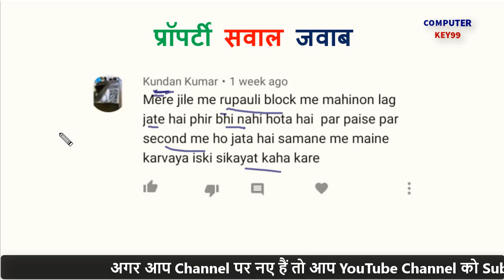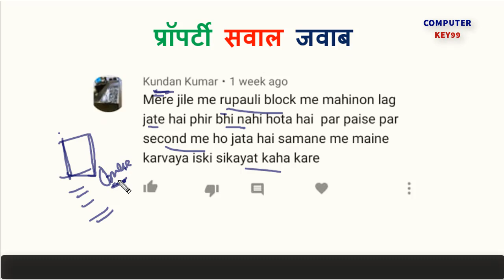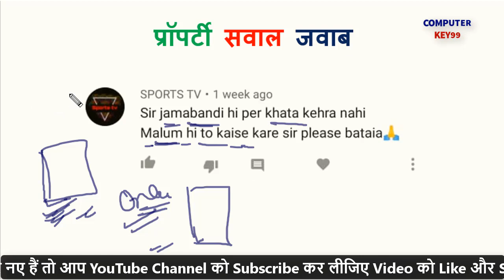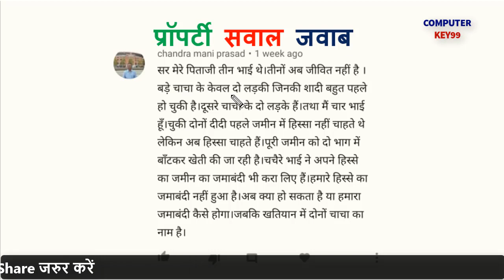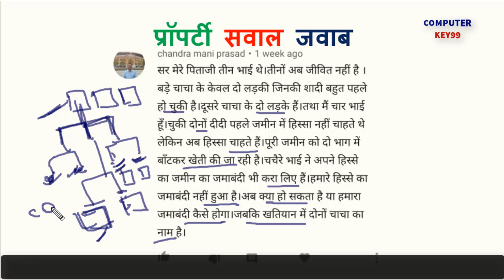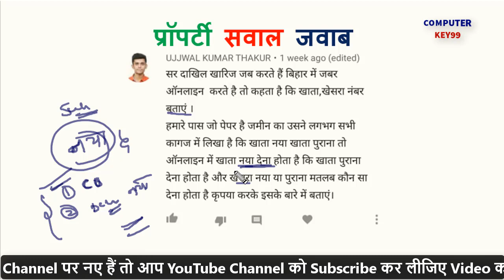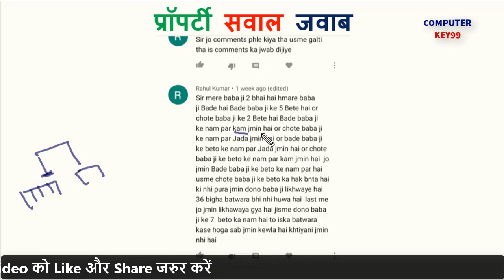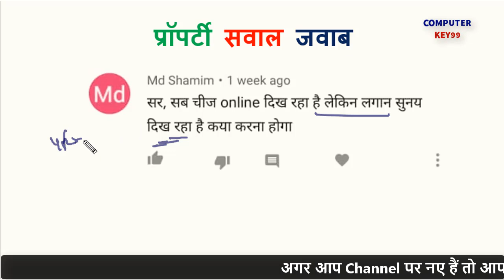बिहार जमीन सर्वे में समस्या बताएं और समाधान पाएं | bihar jamin survey | jamin sarvey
Topic:
survey bihar 2020
sarvey bihar
bihar​​​ sarvey
bihar sarvey 2021
bihar sarvey naksha
bihar land records and surveys​​servey niyam land

जमीन से संबंधित अगर आप समस्या से जूझ रहे है तो आप कमेंट कर के पूछ सकते हैं हम वीडियो के माध्यम से आप के सवाल का जवाब देने का प्रयास करें गै